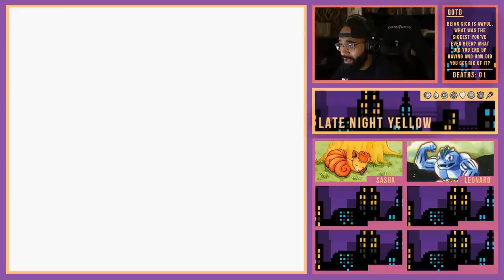02 "A FOR EFFORT, B FOR BROCK, c for chill :]" Late Night Yellow w/ Nappy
Late Night Yellow is a Pokémon Yellow Randomized Nuzlocke.

Sasha and Leonard to the moon and back!
(ps, if the question of the day makes you uncomfortable and you'd prefer not to answer, that's okay! i wanted to include that in the qotd but it wouldn't fit.)